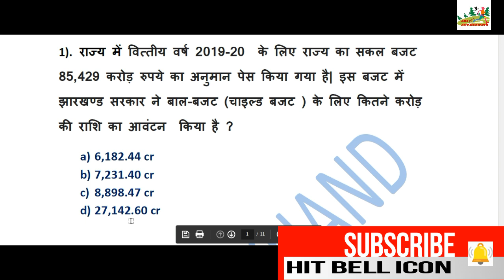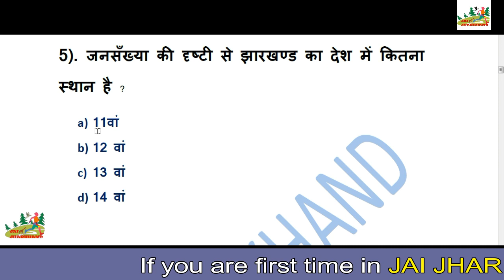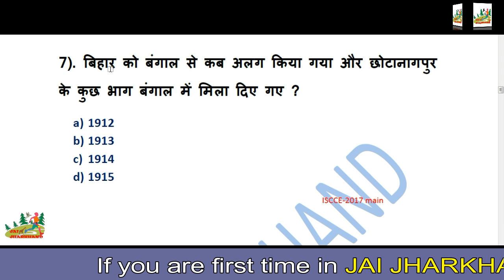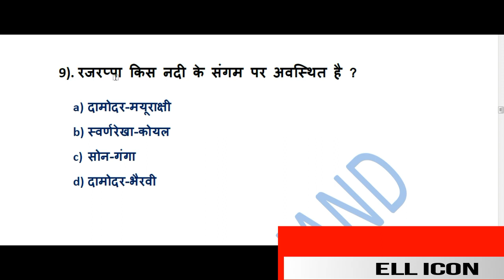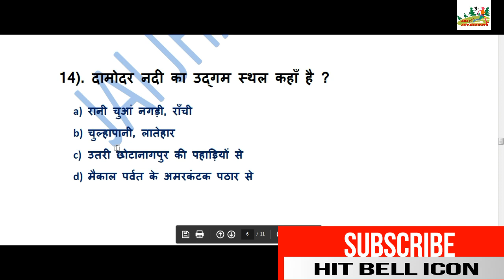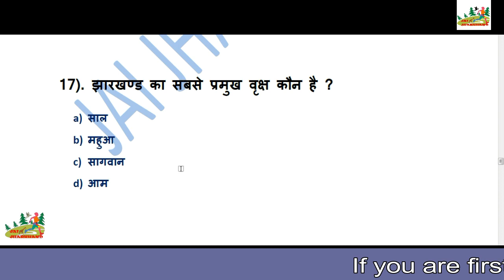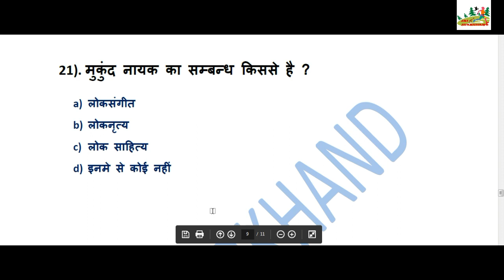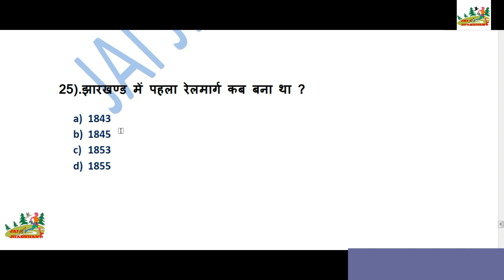Jharkhand General Knowledge and current affairs in hindi part 1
JHARKHAND  MOST IMPORTANT QUESTIONS series with current affairs   PART-1
अब एक भी सवाल नहीं छुटेगा